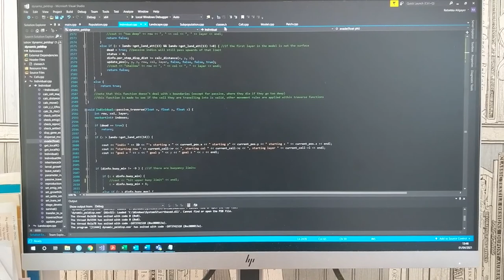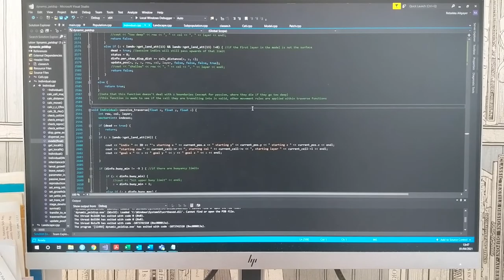Camp Nano April 2021 Week 1 Writing Vlog: how to use dictation to smash your writing goals!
Hey ecofictologists!
So, I've finally done it! I've finally decided to experiment with vlogging! I see so many authortubers use this format for their channel and I like that it gives me a glimpse into their lives and them as people. So here I am, documenting my Camp NaNoWriMo journey in the form of vlogs! I talk a lot about the wonders of dictation and how that has helped me absolutely smash my writing goals (using an app app called Otter, , really easy to use, does require some editing afterwards but I don't mind that. As long as there are words on the page!), I fill out my Camp Nano tracker, and I force myself to write my PhD thesis!

I know this video is a tad long, but I have to start somewhere on this learning curve! If you stick with me through this video, you will get lots of adorable content of my dog, Max, which, let's be honest, is the best part about it 😂 But here are the timestamps if you want to fast forward!
Timestamps
0:00 April 1, Day 1
1:15 Dictation gave me 1718 words!
2:57 My Camp Nano tracker
5:10 My PhD thesis
7:45 I wrote 982 words!
8:58 April 2, Day 2
10:11 Fill out the tracker
11:43 DICTATION DEVASTATION!
13:30 Thesis Day 2
16:09 Fill out the tracker
18:19 April 3, Day 3
19:17 Dictating in the sunshine
20:40 Dictation gave me 2k words!
22:14 Fill out that tracker!
23:29 April 4, Day 4, Happy Easter!
25:40 Max helps fill out the tracker
27:22 Wrap up